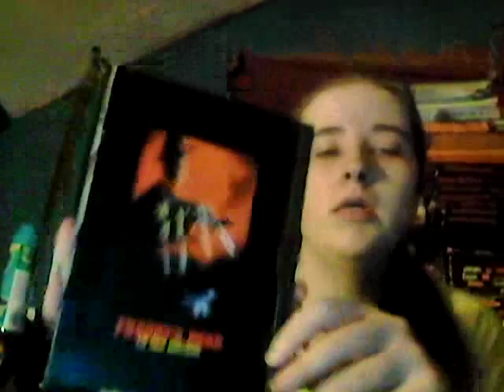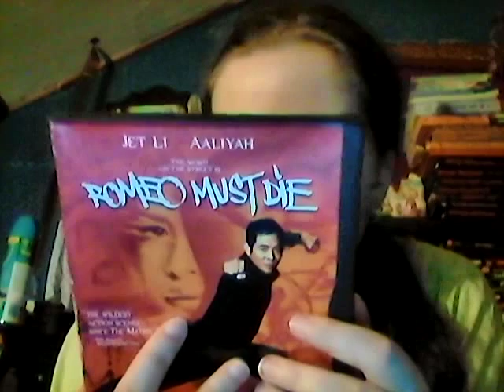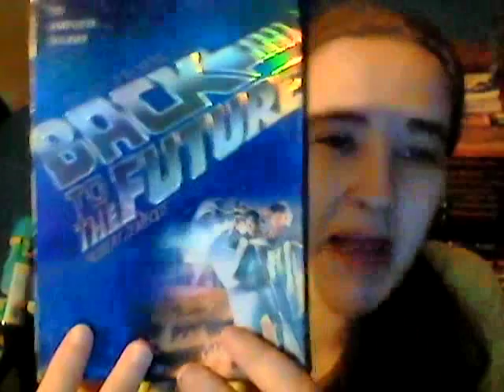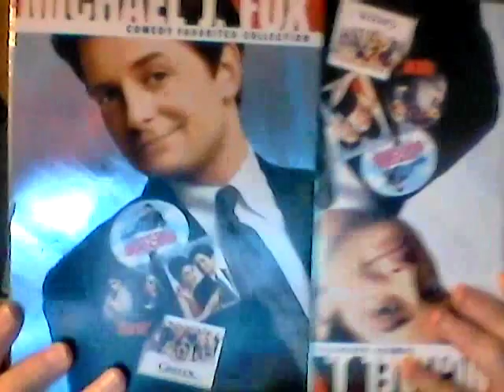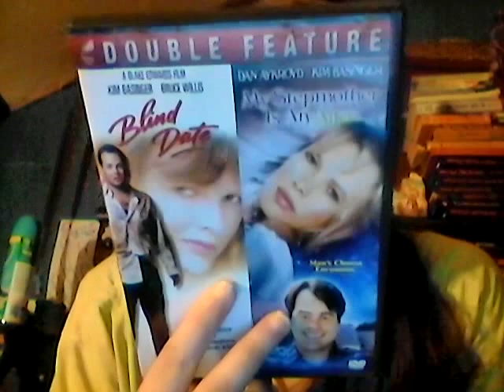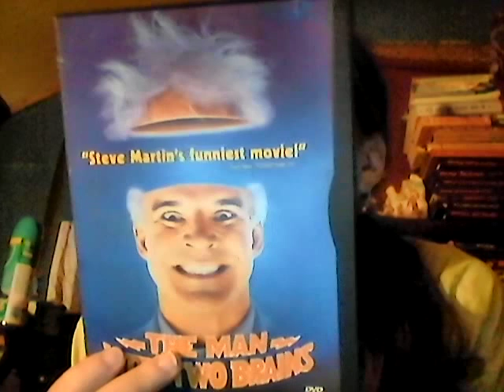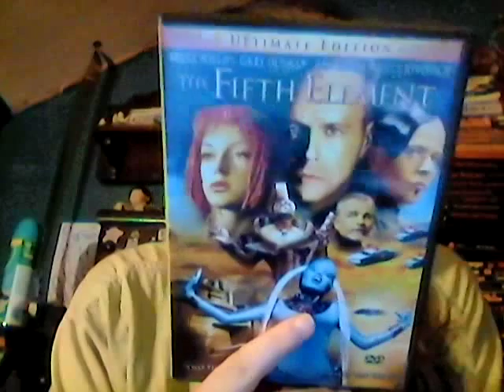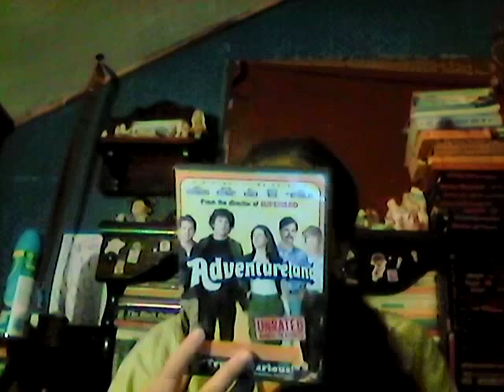movie wrap up sep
sorry if my months are mixed up but i didn't have internet until now